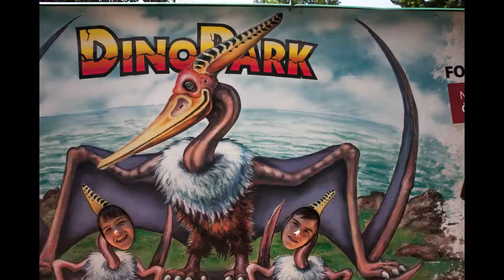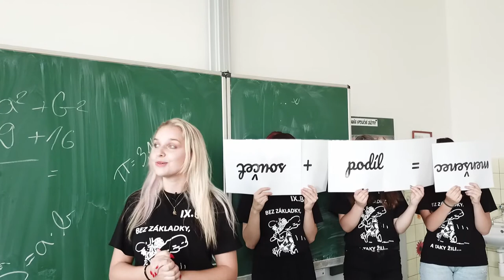Rozlučkové video 2. ZŠ Jirkov 9. B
Rozlučkové video třídy 9. B, rok 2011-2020, 2. ZŠ Jirkov, Studentská 1427
V hlavní roli:
Petr Kaššák
Jana Babinčáková
Klára Bělohlávková
Radek Dlask
Ďurčovič Matěj
Adéla Fojtíková
Nela Fojtíková
Adéla Handlová
Honza Jankovič
Honza Kala
Kateřina Kašpárková
Aneta Kourková
Daniela Kulíková
Kačka Němečková
Týna Nguyenová
Tomá Patera
Láďa Ryjáček
Dominik Schulz
Filip Skalický
Viki Špernogová
Klára Tancošová
Adéla Vajová
Nikolas Soběslavský
Viki Váňová
Kristýna Vrzalová
Jiřina Wolfová